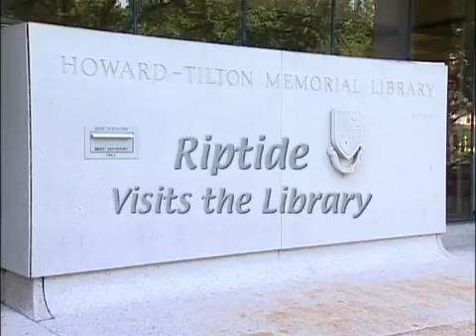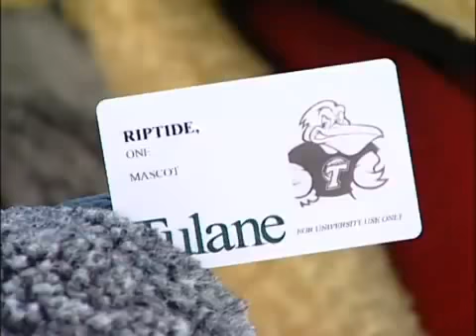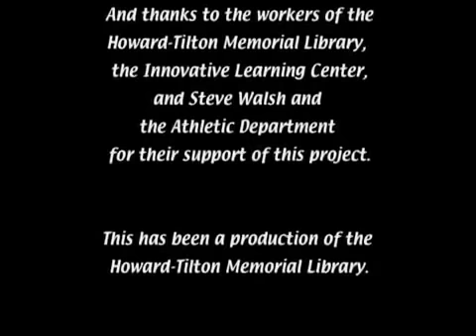Riptide Visits The Library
Tulane's mascot visits the Howard-Tilton Memorial Library (circa 2005)